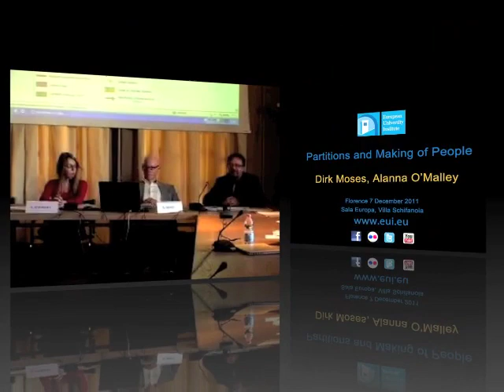Dirk Moses, Alanna O'Malley - Partitions and Making of People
Florence 7 December 2011 - European University Institute